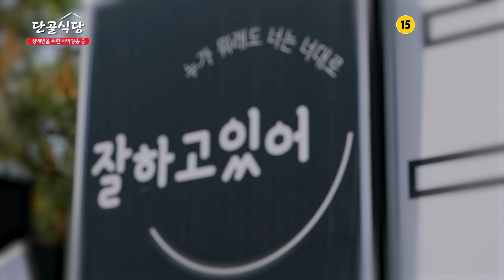[단골식당 시즌2]빈대떡 이모님과 1+1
2022년 새롭게 단장한
더욱 풍성한 이야기로 찾아온
단골식당 시즌2!

젊은 시절을 함께 보낸 두 친구와
곁에서 맛있는 음식으로 살찌운 빈대떡 이모님의 이야기